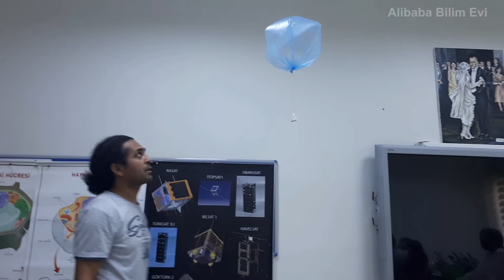Uçan balon yapımı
Ebeveyn Yardımı almadan yapmaya kalkışmayın!

Uçan balonlar içine genellikle Helyum gazı konur. Hem biyolojik olarak diğer gazlara göre zararsızdır hem de yanıcı/patlayıcı değildir. Piyasada satılan Helyum gazlarının içine maliyeti azaltmak için ne yazık ki farklı gazlar da eklenmekte. Bu da seslerini inceltmek isteyenler için ciddi sağlık sorunlarına yl açabilir.
Helyum gazını labaratuvarda üretemeyiz. Helyum gibi havadan daha hafif bir gaz olan Hidrojeni üretebiliriz. Asitlerle metaller tepkimeye girerek Hidrojen gazı oluşturur. Hidrojen , parlayarak yanan bir gaz olduğu için tehlikelidir ve dikkatli olunmalıdır. Büyüklerinizden yardım almadan denemeyin. Ciddi yaralanmalara yol açabilir...

Deneyde Çinko parçaları ve Sülfürik asit kullandık. Sülfürikasit yerine Hidroklorik asit de tercih edilebilirdi. Çinko yerine bakır gibi meteller de tercih edilebilir. Ama en iyi sonuç H2SO4 ve Zn de gerçekleşir. Bu tepkimeler sırasında Hidrojen gazı çıkarken aynı zamanda ısı da çıkıyor. Açığa çıkan ısı asitin buharlaşmasını arttırarak Hidrojeni topladığımız çöp poşetinde birikmesine yol açar. Dolayısı ile gaz halindeki asit çöp poşetinin hem ağırlaşarak yükselmesini önler, hem de incelmesini sağlar. Bunu çöp poşetinin renginin değişmesinden görebilirsiniz. Bunu önlemek için reaksiyonun gerçekleşeceği şişeyi soğutmanız gerekir. Yani , asit ve çinko parçalarını koyduğumuz kabı soğuk su ile soğutmalısınız. Çıkan gazı topladığınız çöp poşetinin ağzını bağlayın yukarıya gönderebilrsiniz.